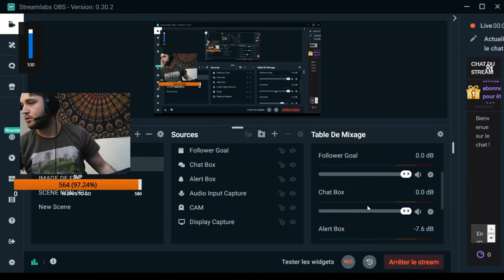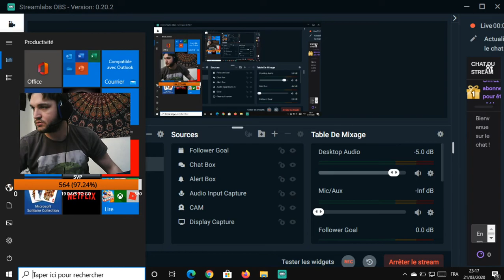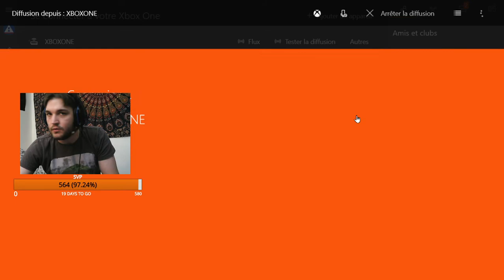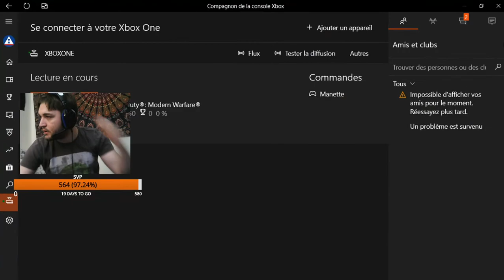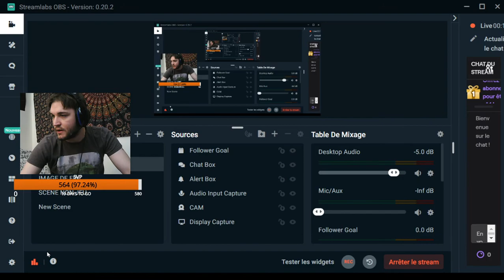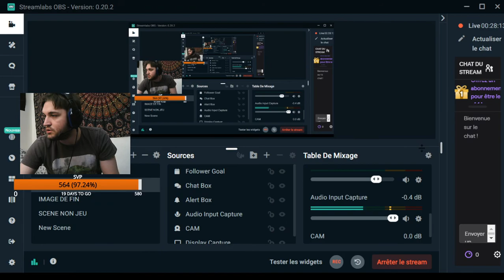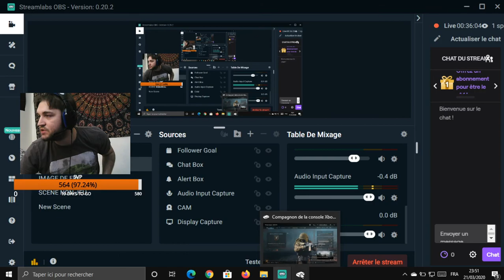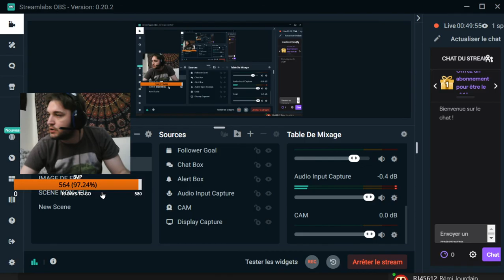COD WAR ZONE : BLOCK |Ep:02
Bonjour à tous, c'est Bob le caribou
on se retrouve pour joué au battle royale du dernier CALL OF DUTY MW

-JEU EN RAPIDE
-PAS DE CODE DE TRICHE
-UNE MISSION UNE VIDÉO

Merci de respectez les commentaires :
-Peu d'insulte

Matos :
PC DELL, I5, 0 cœur
Téléphone
Une xbox one, et surtout
MERCI SHADOW